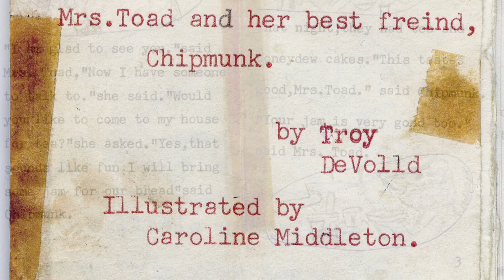Troy DeVolld - 'Basketball Wives,' 'Dancing With the Stars'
Producer/Writer (Story Producer) and Emmy Nominee

Credits Include:
Basketball Wives, She's Got The Look, Flipping Out, Split Ends, Dancing With The Stars, The Bachelor, The Surreal Life, Fear, The Osbournes, LolliLove